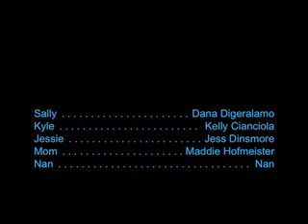NanClan2.mov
nan is a doll